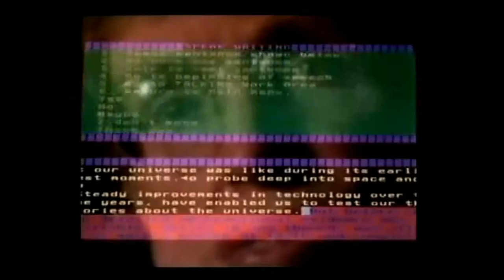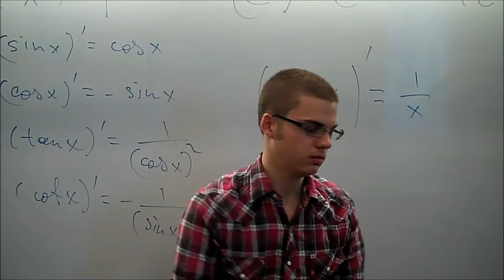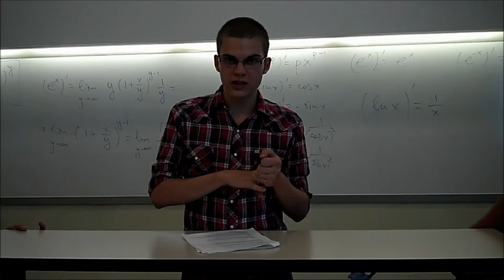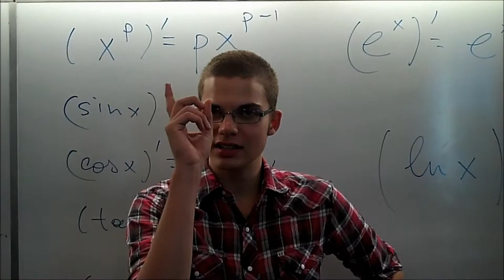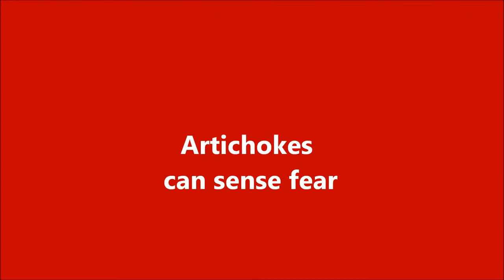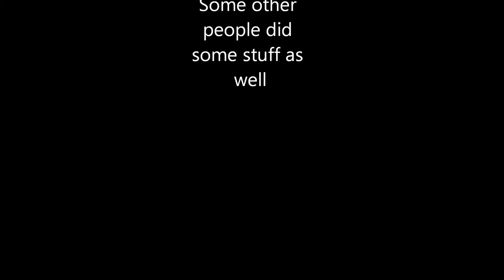Lars McPherson and the Real World